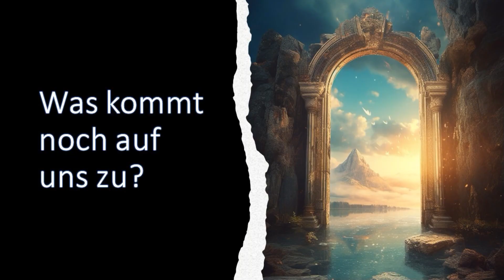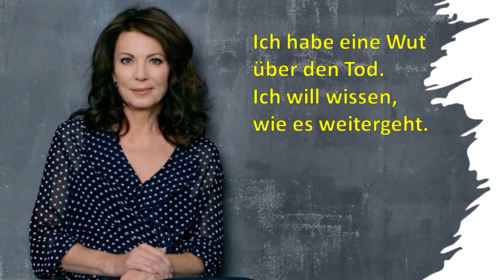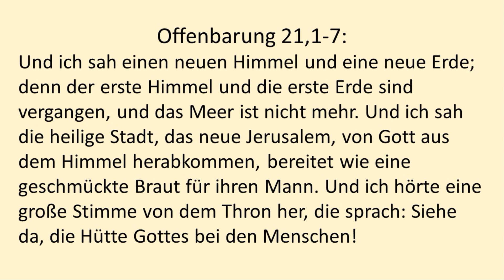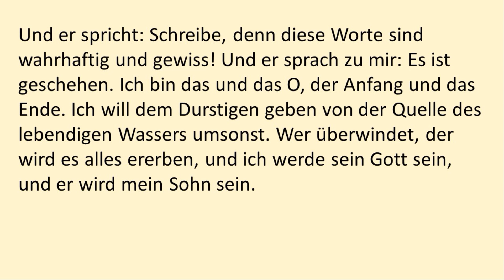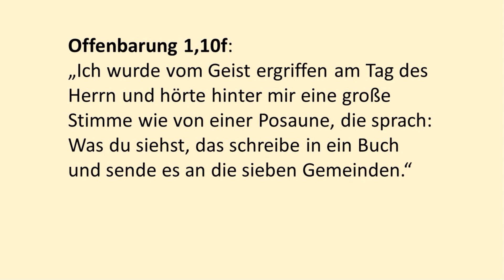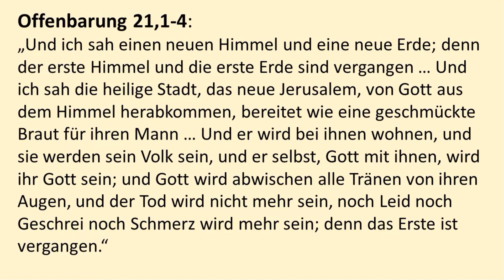Was kommt noch auf uns zu?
In der Bibel lesen wir etwas darüber, was nach dem Tod kommt. Ich konzentriere mich auf Offenbarung 21,-5.